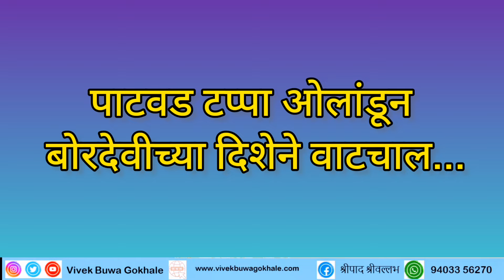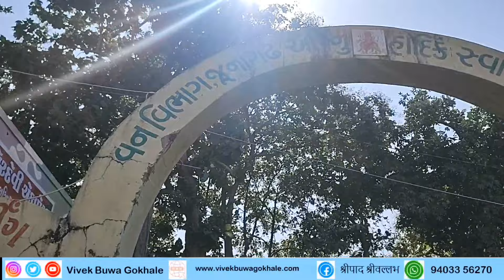" गिरनार परिक्रमा २०२२ " - भाग ४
गिरनार येथे दरवर्षी कार्तिक एकादशी ते कार्तिक पौर्णिमा होणाऱ्या दिव्य गिरनार परिक्रमेत आम्ही सहभागी झालो... त्या आधी कार्तिक सप्तमीला श्री राजराजेश्वर श्री सहस्रार्जुन महाराज यांच्या जयंती निमित्त मुक्कामाच्या ठिकाणी सामूहिक उपासना केली...

कार्तिक शुद्ध अष्टमीला श्री निरंजन-रघुनाथ स्वामींची व श्री शंकर महाराज ( पुणे ) यांच्या जयंती निमित्त गिरनारची पहिली वारी करून गिरनार परिक्रमे विषयी दत्त चरणीं प्रार्थना करून सर्व जण तलेठीला खाली आलो...

कार्तिक शुद्ध नवमीला गिरनार तलेठी येथील श्री जटेश्वर महादेवाचे दर्शन सर्वांनी घेतले...कुष्मांड नवमीला श्री रंगावधूत स्वामी महाराज यांची जयंती असते...या वर्षी प.पू. रंगावधूत स्वामींची १२५ वी जयंती असल्याने रंगावधूत स्वामी जयंती उत्सवा निमित्त गिरनार तलेठीला दत्त बावनी स्तोत्राची सामूहिक उपासना दत्त कृपेने पार पडली...

" गिरनार परिक्रमा म्हणजे आनंदवारी " हां आनंद तुम्हा सर्वांबरोबर शेअर करीत आहोत...

गिरनार परिक्रमा २०२२ चे चारही व्हिडीओ पाहिल्या बद्दल मनःपूर्वक धन्यवाद...

नारायण...